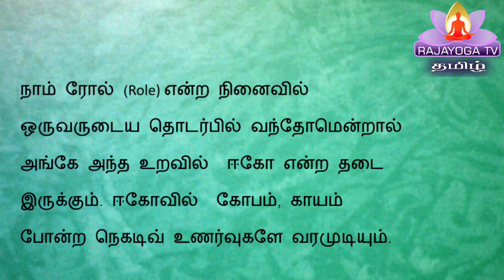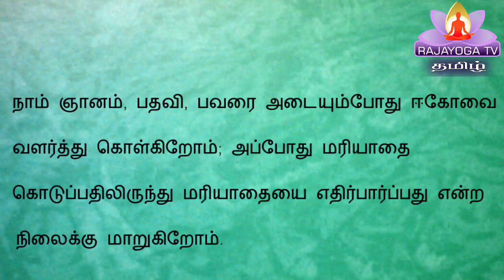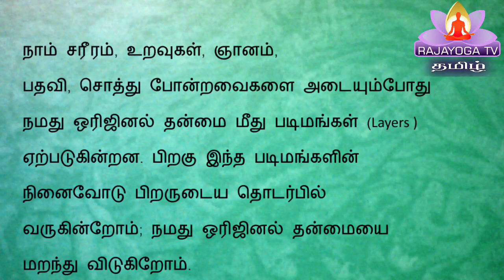Ep - 156மற்றவர்களது நெகடிவ் நடத்தையை காப்பி செய்யாதீர்கள்!